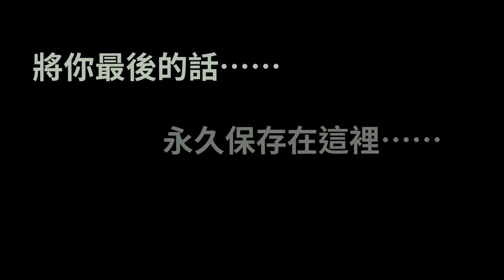PakLeeTheGuy vlog no.5【原創歌曲-1】《天堂候鳥》給已逝去的人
《天堂候鳥》，第一首透過YouTube正式公開的個人創作，2020年夏天的作品。

這首算是自己完成時間最長的作品，起草是在2015年春天，當時希望寫一首紀念2003年離開的嫲嫲的歌，但只寫了副歌三、兩句便擱置下來。一直到2020年的仲夏，辦好了爸爸的身後事，沉殿了兩、三個月，內心積壓的情緒爆發，於是寫成了這首《天堂候鳥》。

由作曲、填詞，到唱，這首算是自己相當滿意的作品。

謹將此一首歌，用以紀念我的父親，以及我的祖母，亦分享給所有思念逝去者的朋友。

願有這麼一天，大家都可以跟思念已久的逝去者重逢。

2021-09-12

《天堂候鳥》
曲、詞、彈、唱：阿柏

眼神似你好嗎     我還有你聲音藏於手機裡
重頭聽多一聽幾段你的話     似跟你    在對話
藏於仲夏     熱度未可消化
拿起手中一把樂器哼幾吓     想你     仍然念掛

人已逝去不要害怕     藏於天國有一個家
如果真的棲身着候鳥     差遣它飛到來我家
報訊好嗎

在遠方的你可好     願你都因我自豪
無用煩惱     無用每天擔心太早
願你可給我希望     世間真的有天堂
重逢未到     留在我心繼續嚮往

獻過你的鮮花     抱過我的驅體已一早火化
回憶起每句你曾說的話     問自己過得可好嘛
人生漫漫     事實有一點怕
沒有了你那智慧在我身旁     不安將我鬥垮

沿途跌跌碰碰我未懂招架     跟你     能團聚嗎

如果逝去不會害怕     尋找天國裡一個家
如果看見候鳥讓我跟着牠     終於解我牽掛

重逢未到     留在我心繼續神往

在這方的我很好     是你都使我自豪
無用迷惘     無用每天暗自遙望
懷念着你     想起你便更堅壯